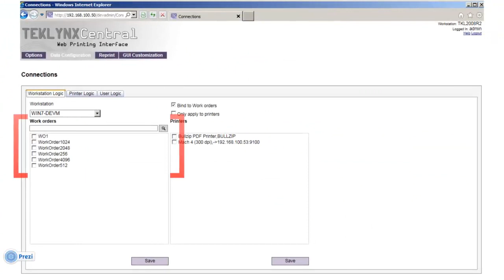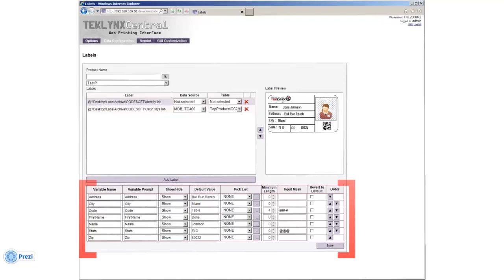TEKLYNX CENTRAL 4.0 is Here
to learn more.

TEKLYNX CENTRAL is not just any enterprise label management solution -- It's the solution you can customize as your own. The next generation of this browser-based solution is here -- TEKLYNX CENTRAL 4.0.

TEKLYNX CENTRAL is an enterprise label management solution that's been in the market for over four years and is built on over 30 years of experience in the AIDC industry. This solution combines the proven technology of TEKLYNX barcode design, printing, and label tracking and approval software into a single solution that supports your labeling environment. With every release, TEKLYNX CENTRAL grows based on customer feedback and enhancement requests.

Visit the TEKLYNX website to learn more about barcode labeling software